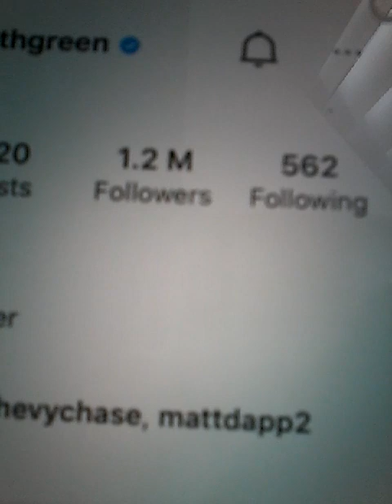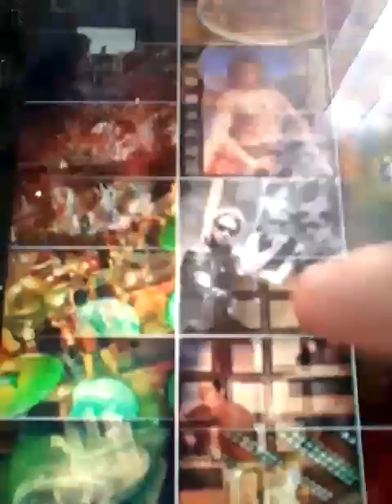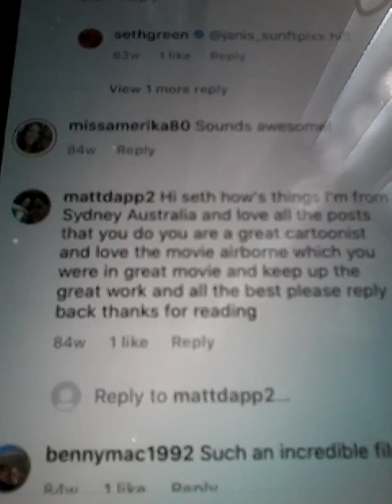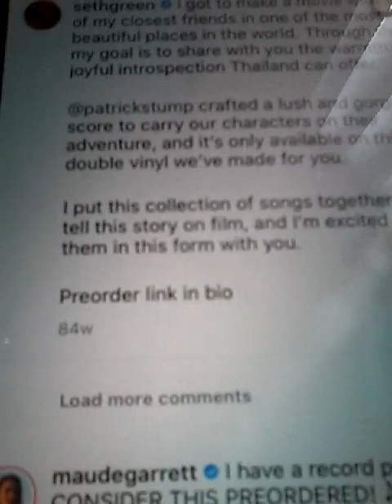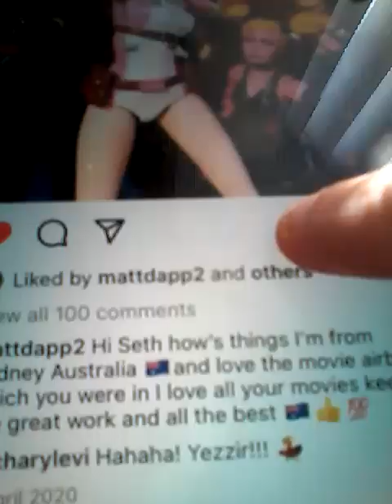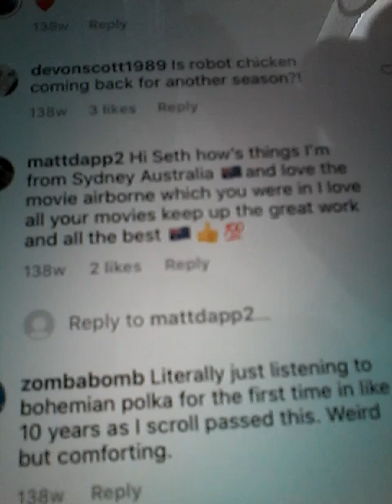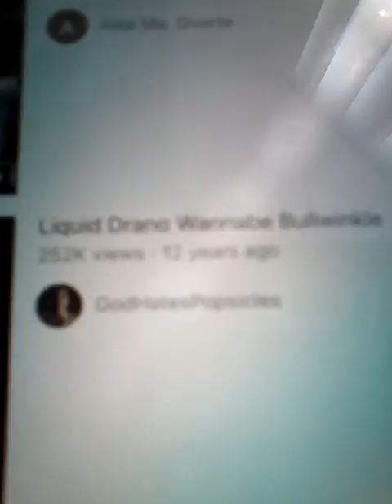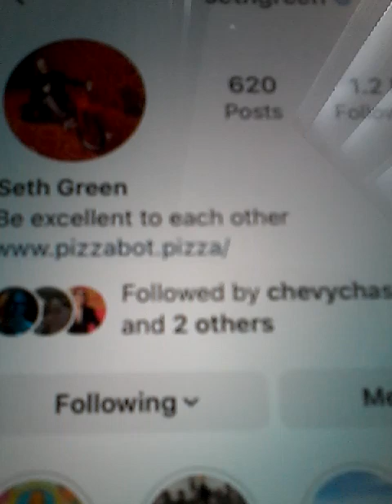@@2022 SETH GREEN MOVIE STAR HOLLYWOOD AIRBOUNE MOVIE YOUTUBE CLIPS AND LIKED COMMENTS 2 TIMES NEW